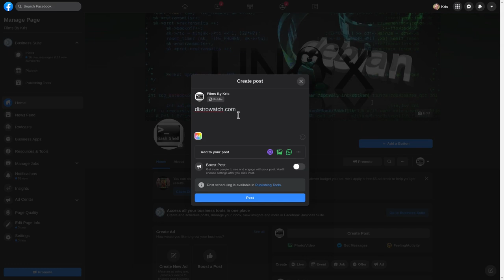Goes Against Out Community Standards Facebook